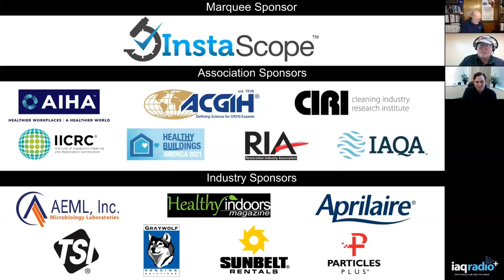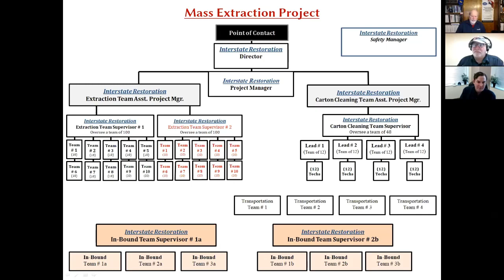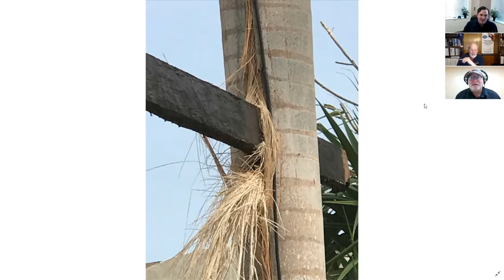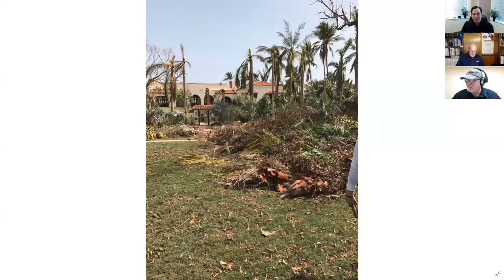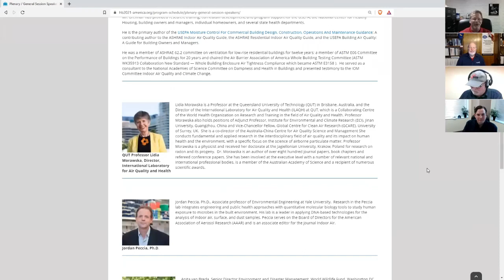647: Patrick McCarty - Interesting and Unusual Restoration Projects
This week on IAQradio+ we welcome Patrick McCarty Director of Client Solutions at First Onsite Restoration to discuss some interesting and unusual projects he has been part of over the past almost 20 years. LEARN MORE about how to manage difficult projects and work with large teams to help customers get back to normal.

Patrick began as a field Project Manager for the National Response Team at Interstate Restoration Group in Jan of 2004. He ran numerous large projects both domestically and internationally over a span of about 5 years before being promoted to Operations Manager for the Restoration Division. He served in that capacity for about 8 years and was then promoted to Director of Operations in 2017. Over the course of his career, he’s contributed to the growth of Interstate, now First Onsite Restoration, and helped it to become the company it is today.

Patrick holds a Bachelors of Interdisciplinary Business with emphasis in Engineering Technology from Tarleton State University in Texas and has over 12 industry certifications. He has led on some of the largest and most complicated projects the company has been involved with. His hyper focus on First Onsite’s clients’ needs has been a hallmark of his leadership style.